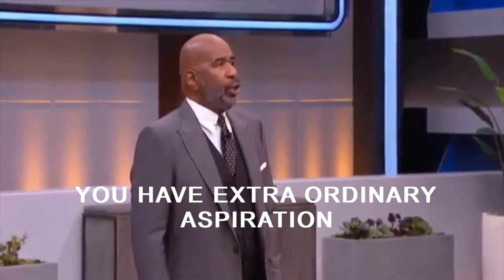RICH PEOPLE DON'T SLEEP | Steve Harvey Motivational Speech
Steve Harvey explains why rich people don't sleep 8 hours a day... Also explained in this video the things that needs to be done in order for someone to be successful.

Intro and Outro Background Music  is AMADEUS by TROIBOI